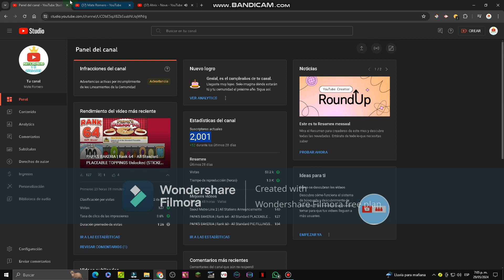¡COMING! - Papa's Sushiria (2K Suscribers Special) GREAT PREMIERE: Saturday, June 1st